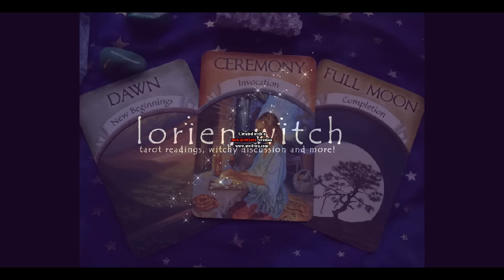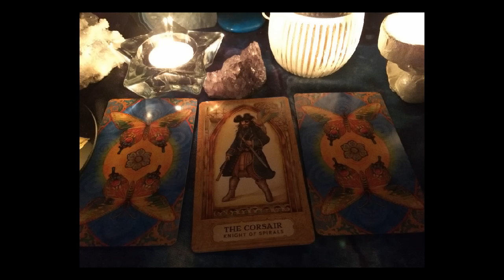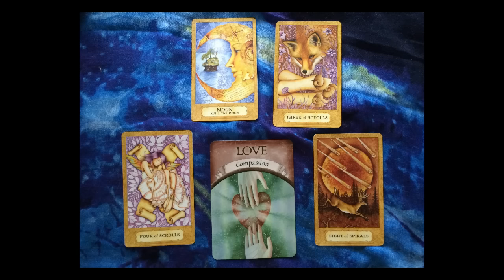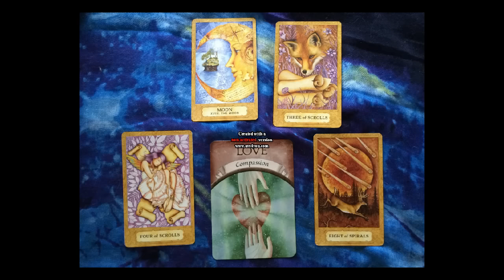Pisces September Tarot Reading 2015